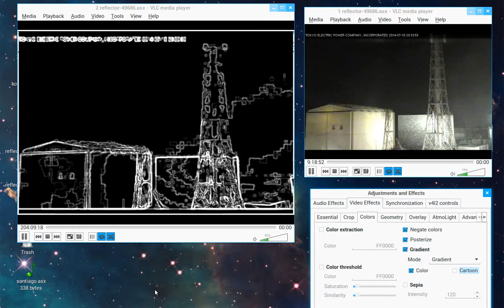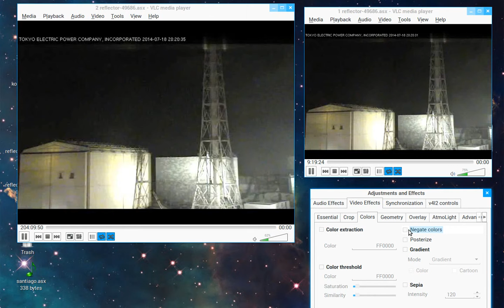A Plea to all Nations !!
The Jet Stream Will Give Fissioning  Bucky Balls  !!